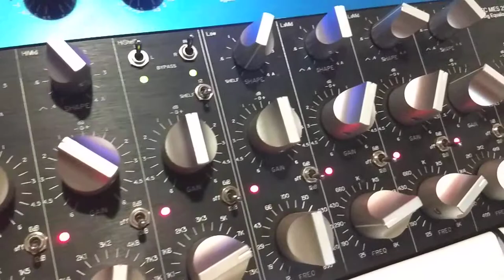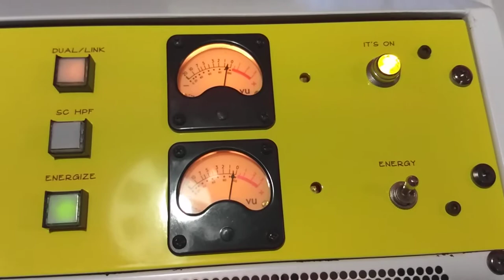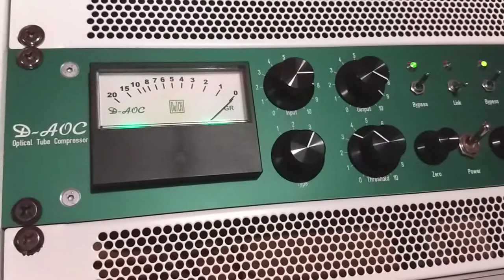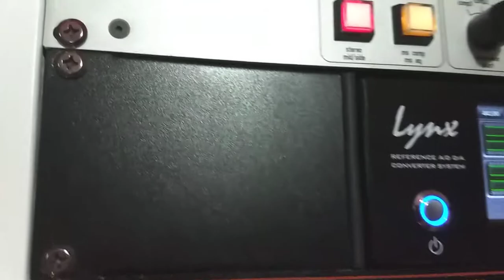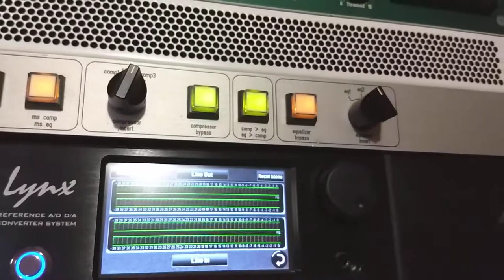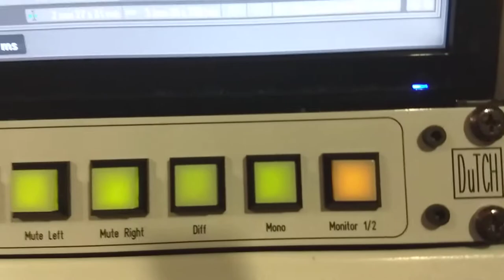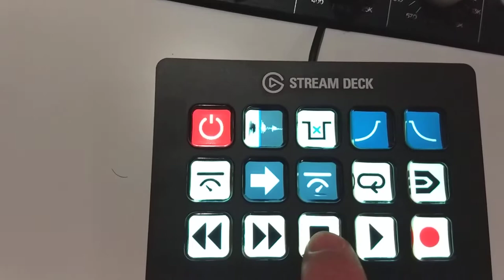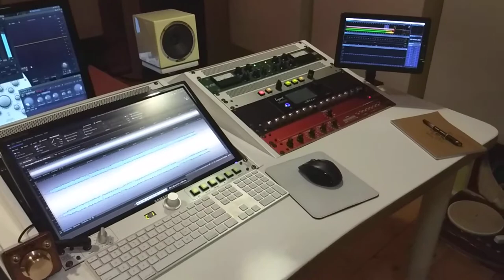Mastering at Da Goose Music.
The equipment and studio of Da Goose Music mastering with some information and details.